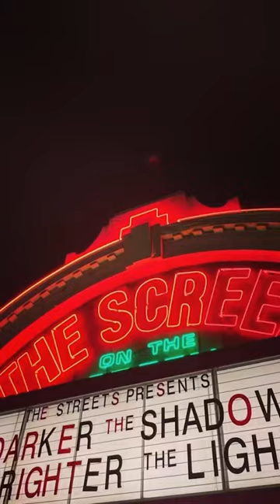The Streets - TDTSTBTL Everyman Cinema Tour 2023